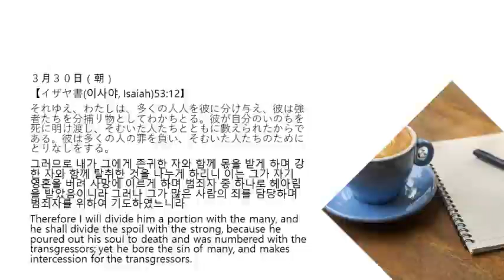3月30日朝 365日のみことば朝に夕に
Charies Haddon Spurgeon1834～1892 年朗読 藤田加織牧師 編集 柳在民牧師